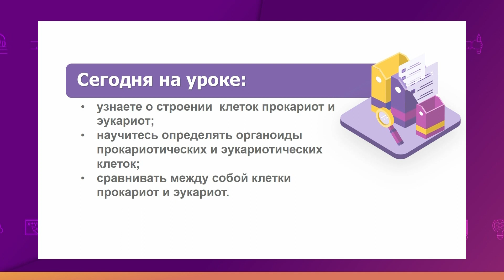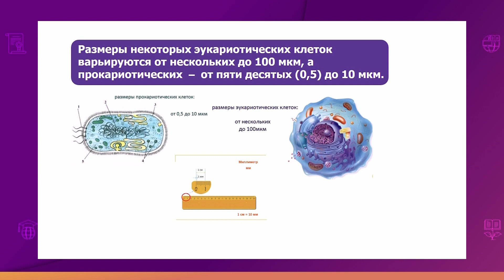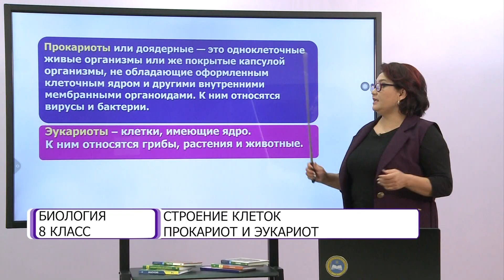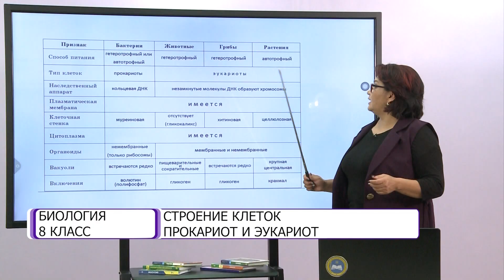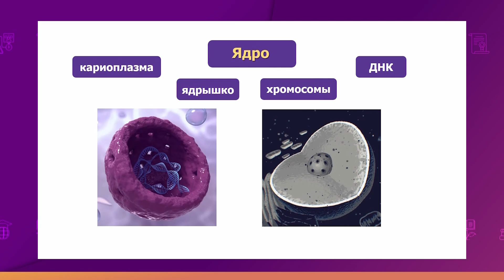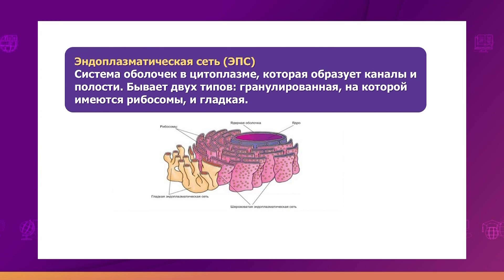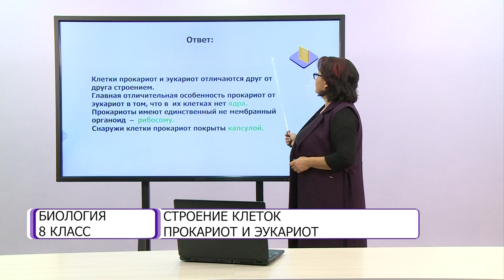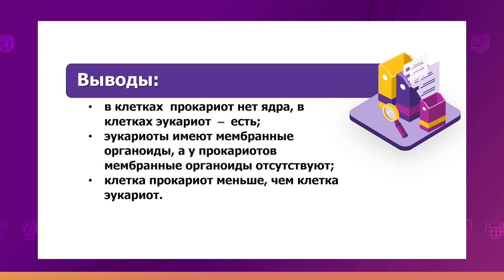Биология. 8 класс. Строение клеток прокариот и эукариот /01.09.2020/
Тема урока: Строение клеток прокариот и эукариот